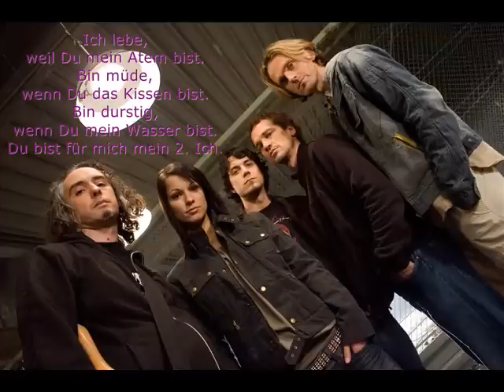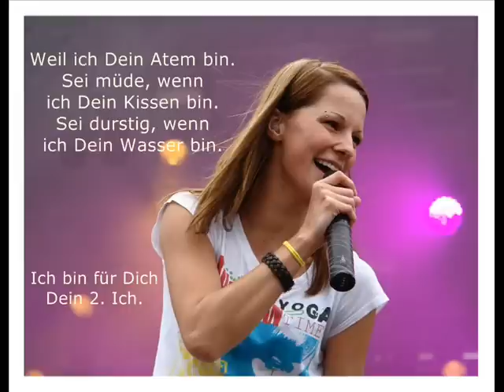Ich lebe - Christina Stürmer lyrics